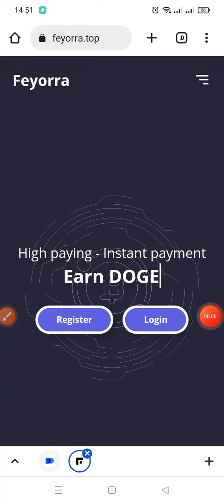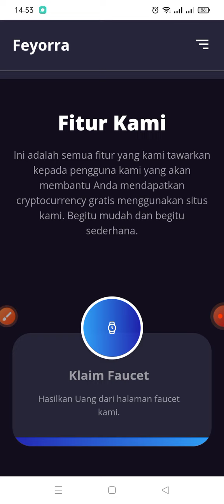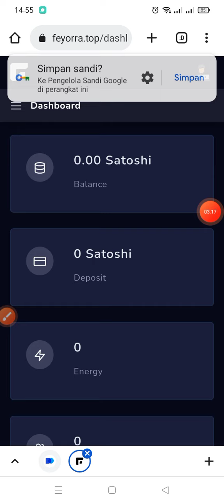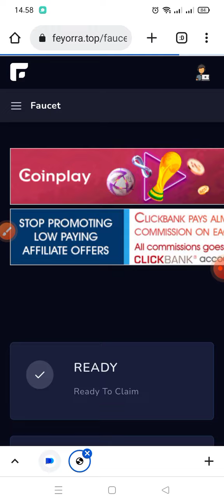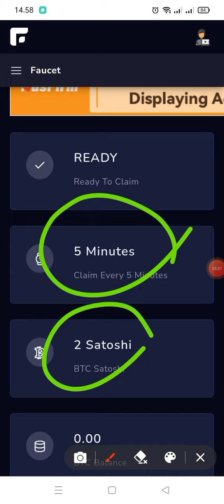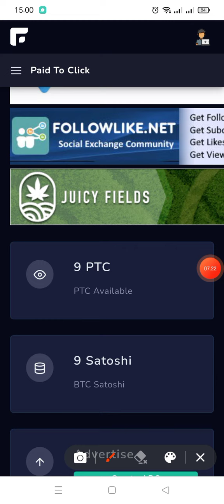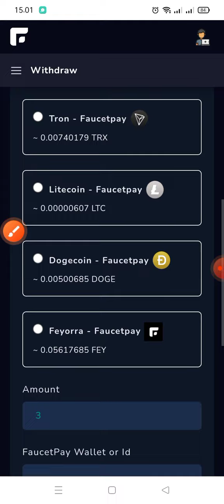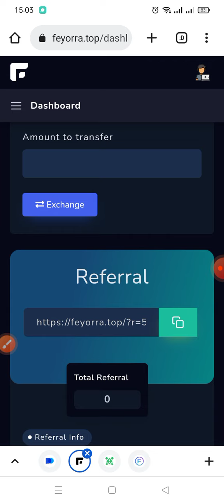AUTO KAGET💰TOTAL PENARIKAN 27827 SATOSI BITCOIN GRATIS | WEB PENGHASIL BTC | FAUCET LEGIT 2023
WAJIB GABUNG
CHANNEL TELEGRAM

📬BUSINESS/INQUIRIES/ENDORSE